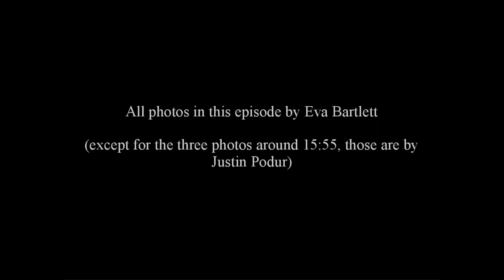Eva Bartlett on the Siege of Gaza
The Ossington Circle is an internet talk show hosted by Justin Podur in Toronto. In this episode, I talk to Eva Bartlett, who has spent a good portion of the past few years in Gaza. She talks about the tunnels, agriculture, fishery, all of the impacts of Israel's comprehensive siege against the Palestinian population of 1.7 million people. See her on speaking tour in February and March of 2014.